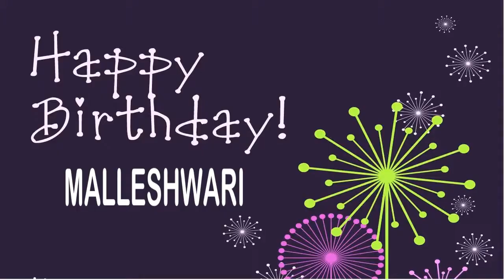Malleshwari Wishes & Mensajes - Happy Birthday